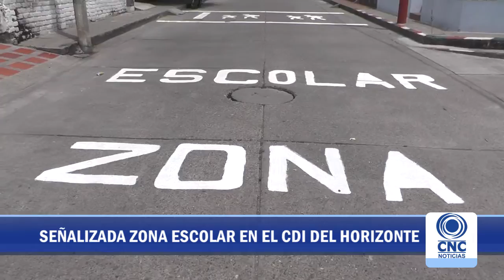Noticias 27 de Junio de 2016 Parte 3